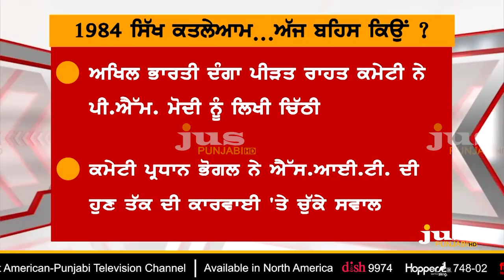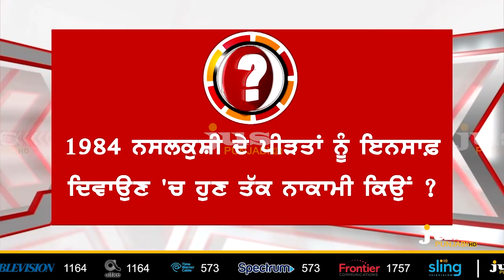Will PM Modi draw Justice for Sikhs? || To The Point || KP Singh || Jus Punjabi